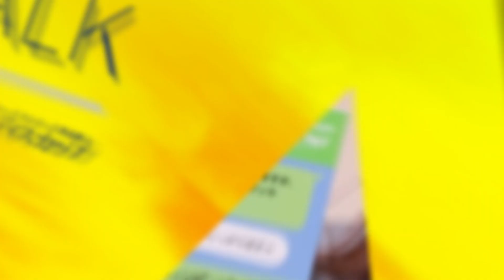【前回好評だったので】西坂香松が出場選手にLINEでいろいろ質問してみた！！2023モーターボートレディスカップ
7/17より「2023モーターボートレディスカップ」が開幕します！

開催を記念して、特別企画！
元ボートレーサーのお2人野添貴裕さん西坂香松さんを迎え
ヴィーナストークと題しまして出場選手のみなさんにアレコレ質問しちゃいました！
どの選手が登場するかお楽しみに！

▽電投キャンペーンも開催中！ぜひこちらからご応募ください！

ドリーム紹介や西坂香松さんと出場選手とのガールズトークも公開予定！
投稿をお楽しみに！